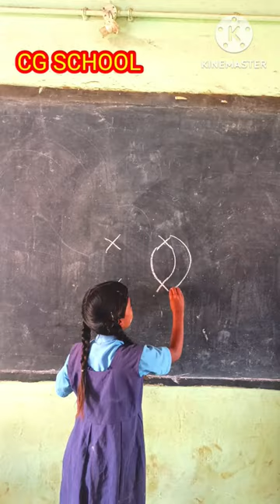Eagle Drawing|Easy Eagle Drawing|1 minute drawing